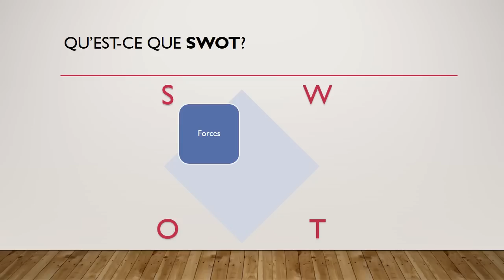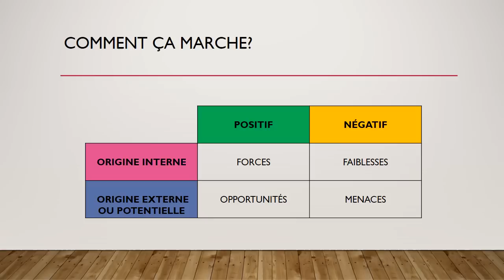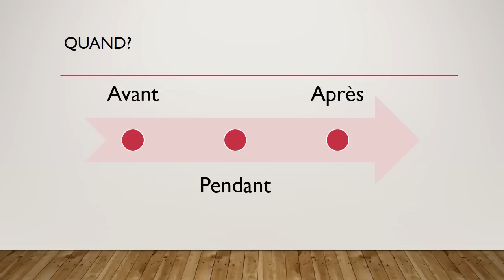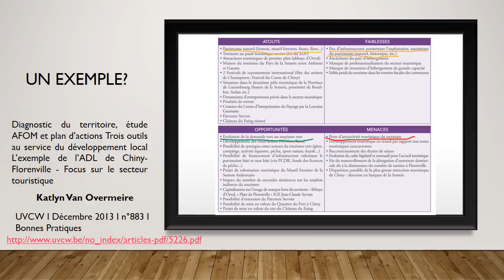Analyse SWOT + exemple expliqué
L'analyse SWOT
Qu'est-ce qu'une analyse SWOT? : 0:20
Pourquoi faire? : 0:35

Comment sa marche? : 1:22
Quand l'utiliser? : 3:25
Pouvez-vous donner un exemple? : 4:16
L'analyse SWOT est utilisée dans de nombreux domaines pour la mise en place et l'évaluation de projets.

Une analyse réalisée suite à un projet réalisé avec une classe de 6e sciences sociales